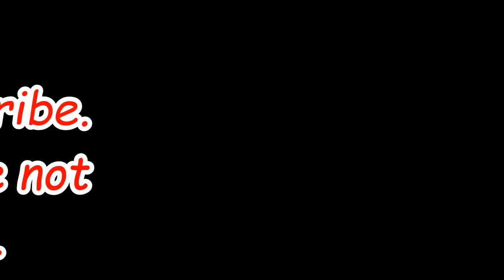Flip shot photobox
Just flipping through photo box